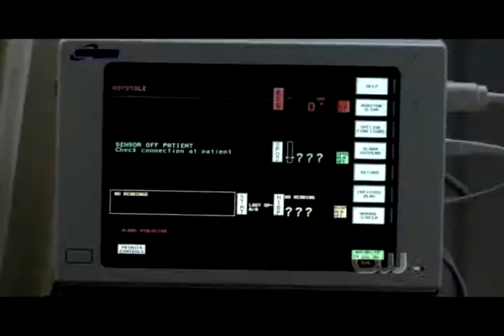Dean,Brooke,Rachel,Sam and Peyton - white houses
Song:white houses
Artist:Vanessa Carlton